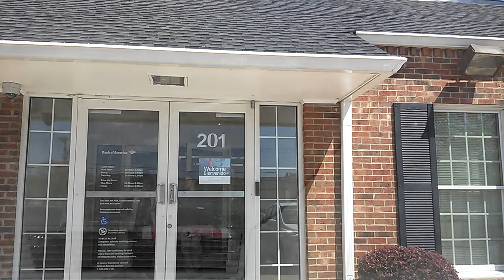Mom Drop off at Haircut(2)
Took the kids to Bank of America with good mom.